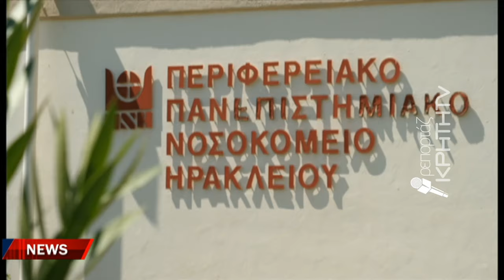Στη σκιά των ελλείψεων του ΕΣΥ: Γιατρός στην Κνωσό με 11.222 ευρώ το μήνα